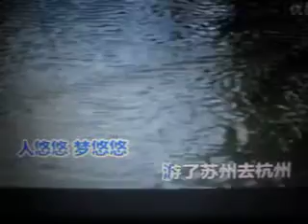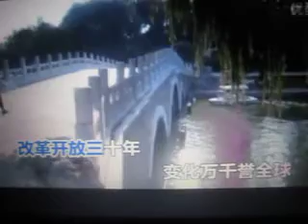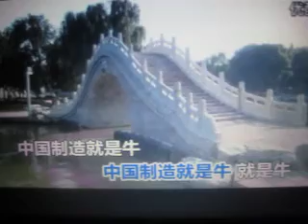好岁月【WB】（甫人-张卫华）-201804011